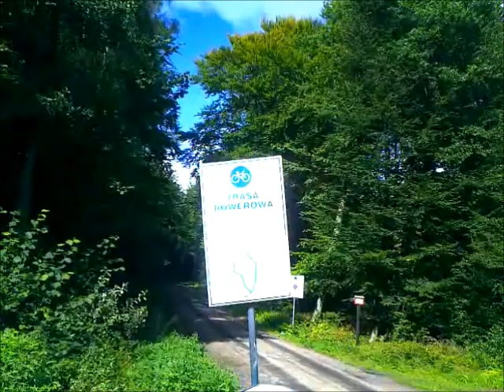Wycieczka rowerowa. Swarzewo, Mechowo, Wejherowo. 01-09-2012